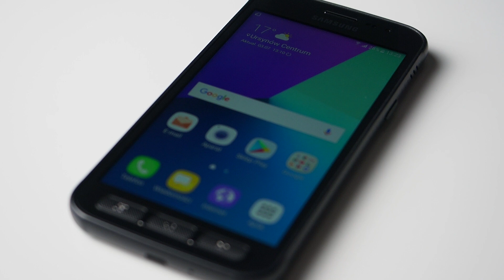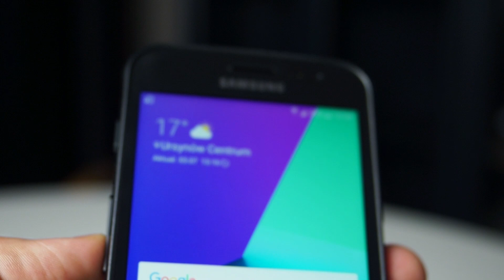Samsung Galaxy Xcover 4 - unboxing i pierwsze wrażenia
Samsung XCover 4 - pierwsze wrażenia i unboxing

Muzyka
The Passion HiFi